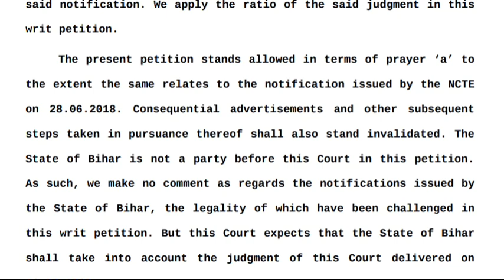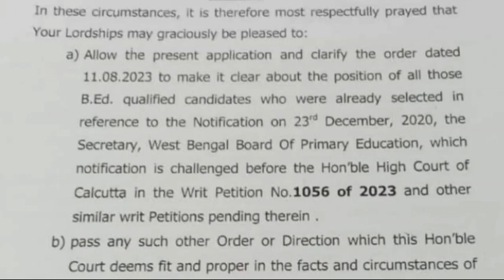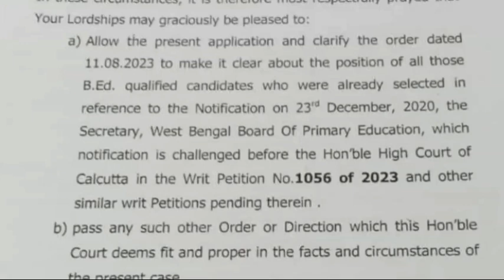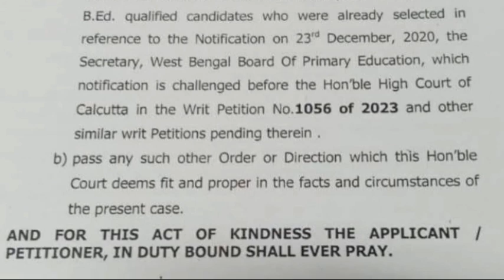SELECTED BED IN PREVIOUS PRT VACANCY CHALLANGED IN COURT|BED VS DELED|BED ELIGIBLITY CLARIFICATION